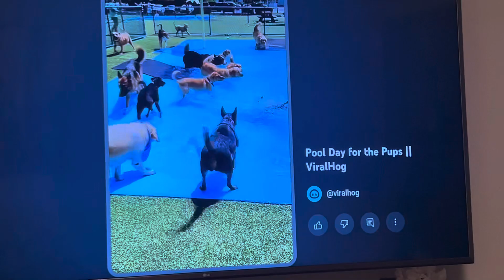Luggy watching his friends on YOUTUBE 🐶🐶🐶🐶